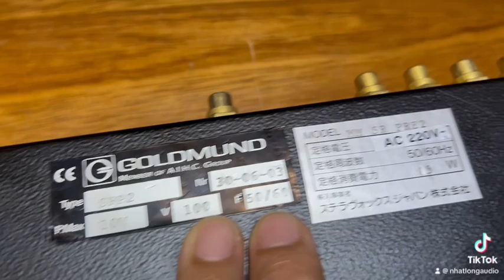Bé Như Cái Kẹo Mút Dở Thế Mà Đắt ! PRE GOLDMUN VSR P2 thương hiệu hàng đầu thế giới( Swiss made)